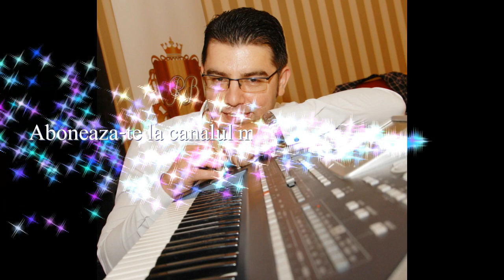CLAUDIU FARCAS si MARIKANU "Colaborare Online" Cover Feelings by Morris Albert